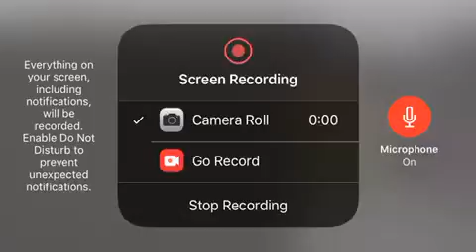Minecraft Halloween adventure part 3